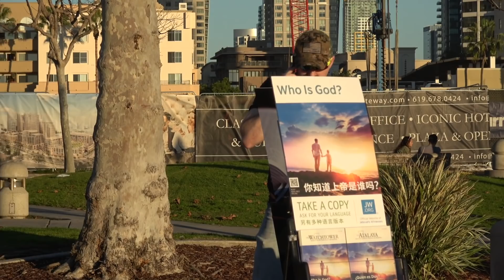We Need To Build The Wall!